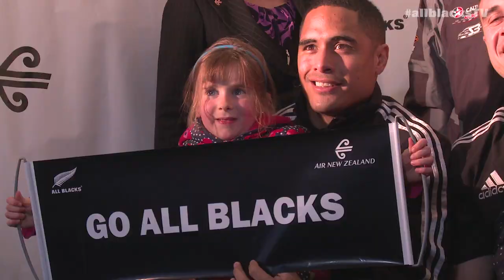Air New Zealand Sky Couch - All Blacks in Napier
The All Blacks are in Napier ahead of their IRC match against the Pumas. Hear from some of the fans who braved the weather to meet them at the Air New Zealand Sky Couch photo opportunity.